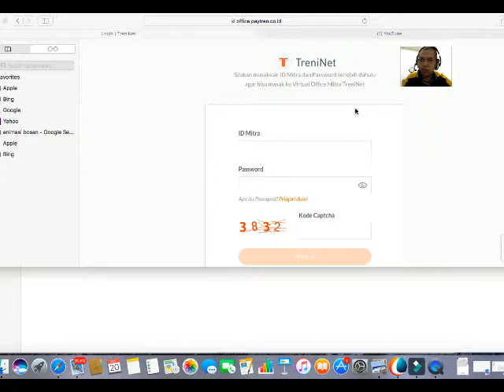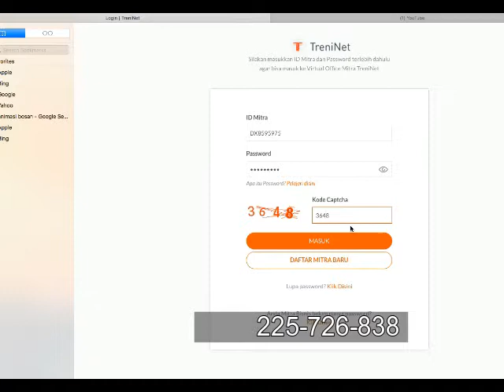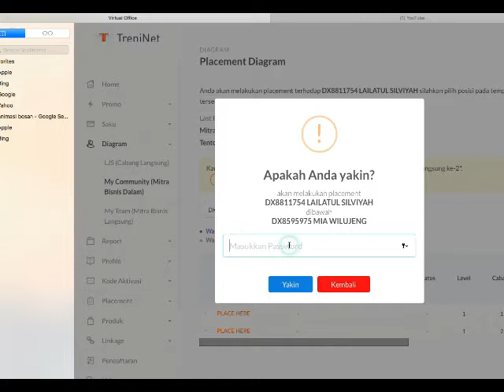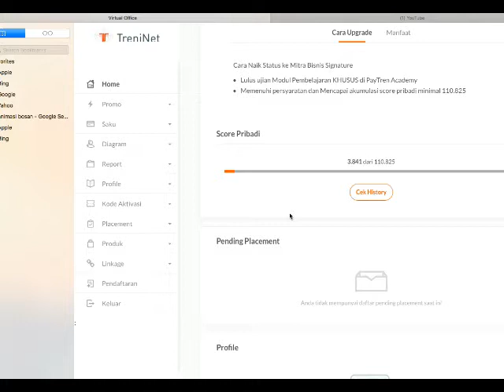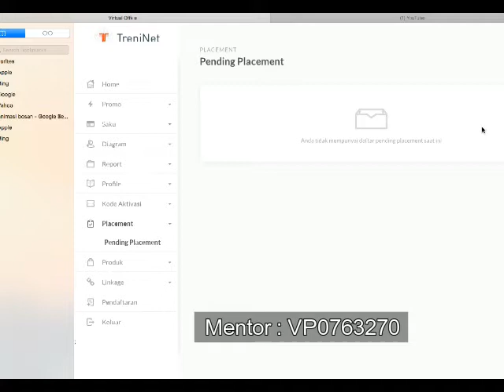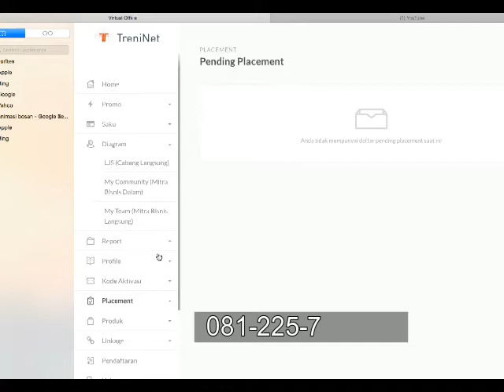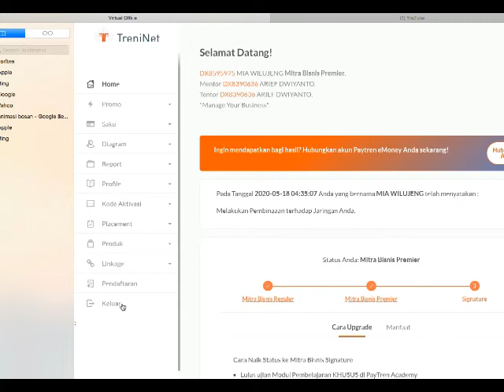CARA PLACEMENT MITRA BISNIS REGULER TRENINET | WA : 081225726838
Cara Placement TreniNet, Daftar TreniNet, Daftar payTren
Daftar TreniNet, Cara daftar TreniNet, Daftar PayTren TreniNet, Mentor TreniNet, Cara Placement TreniNet. Pendaftarn agen TreniNet atau Pendaftraran Treninet hubungi Mentor TreniNet, Cara Placement TreniNet
Cara Pendaftaran TreniNet terbaru, Cara Placement TreniNet, Daftar TreniNet, Daftar PayTren TreniNet, Daftar PayTren TreniNet 11 Ribu, Keuntungan daftar TreniNet atau gabung TreniNet bisa dapat produk Treninet dengan harga agen TreniNet. Produk TreniNet, IndoBio TreniNet, Innolife propolis, kober pupuk hayati, Viakra TreniNet, Viakra Mobil, Viakra Motor, Produk TreniNet, Mentor TreniNet Anda bisa langsung hubungi di bawah ini. Peluang bisnis TreniNet, distributor TreniNet. Cara daftar distributor TreniNet, Pendaftaran distributor TreniNet, hubungi admin website ini. Buruan promosikan bisnis online TreniNet, bisnis rumahan Treninet, Bisnis TreniNet, Peluang Bisnis atau peluang usaha TreniNet produk indoBio, Cara Placement TreniNet, Daftar TreniNet
Cara Placement Mitra Bisnis Reguler
Mitra Bisnis Reguler
Treninet
Cara Placement TreniNet
Daftar PayTren
PayTren
Daftar PayTren
Cara Placement TreniNet
TreniNet Update
payTren TV
daftar TreniNet 11 ribu
treninet adalah
treninet community
produk treninet
login treninet
bisnis treninet
innolife propolis treninet
treninet sentosa internasional
IndoBio Synbiotic
IndoBio Synbiotik
Synbiotik
Obat Herbal
Obat Herbal IndoBio
Obat Herbal IndoBio TreniNet
IndoBio Obat Herbal TreniNet
Obat Tetes Herbal IndoBio immune
Obat Tetes Herbal Imune
Obat Tetes Herbal Immune
Immune Booster
Obat Tetes Herbal IndoBio Imune
Obat tetes Herbal
IndoBio TreniNet
IndoBio Agen TreniNet
IndoBio Distributor TreniNet
IndoBio Agen
Manfaat IndoBio
Komposisi IndoBio
Khasiat indobio
Stokis TreniNet
Viakra TreniNet
Cara Placement Mitra Bisnis Reguler, Mitra Bisnis Reguler, TreniNet, MBR, Mitra Bisnis Premier, MBP, Upgrade MBR ke MBP, Cara Upgrade Mitra Bisnis Reguler ke Mitra Bisnis Premier,
Cara Placement TreniNet, Daftar TreniNet, Daftar PayTren. Daftar Agen IndoBio TreniNet langsung di saya sebagai mentor TreniNet Anda,
Info lebih lanjut hubungi :